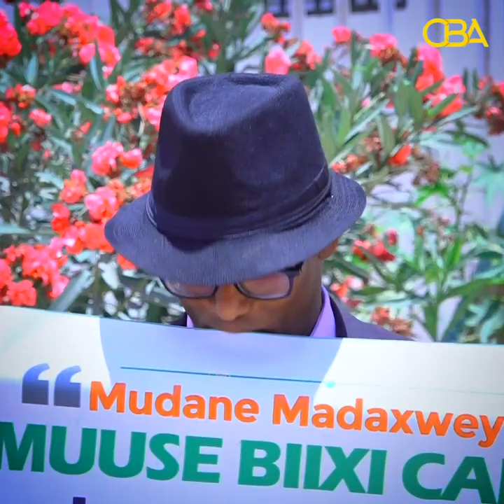''Madaxweynihii aan dhisay, wuu xidhay waddooyinkii loo marayey si loola kulmo'' Naasir Cali Shire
''Madaxweynihii aan dhisay, wuu xidhay waddooyinkii loo marayey si loola kulmo'' Xildhibaan hore. Naasir Cali Shire